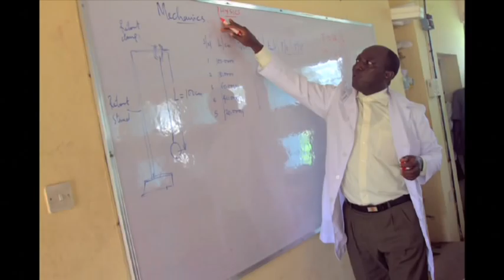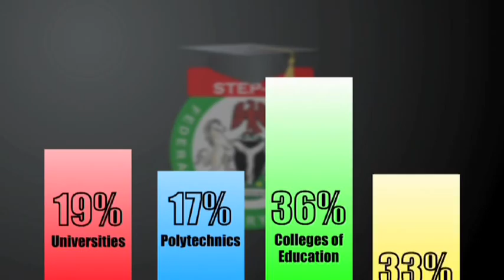STEP-B Project Success Stories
Success stories from the Science and Technology Post-Basic Project (STEP-B)